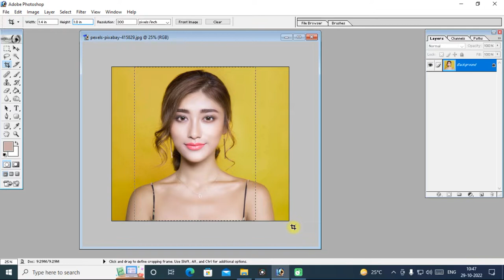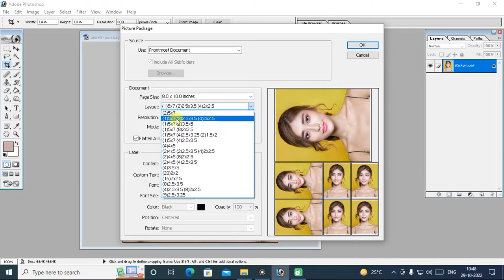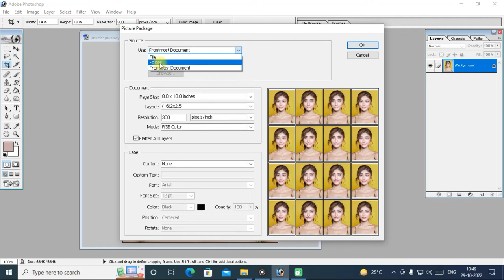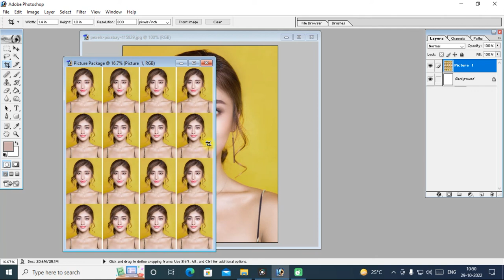बिना Action के एक Click में Passport बनाएं | Adobe PHotoshop 7.0 for Beginners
Video about:
Photoshop me Passport Size Photo Kaise Banate Hain Bina Kisi Action Ke Is Video Me Sikhange